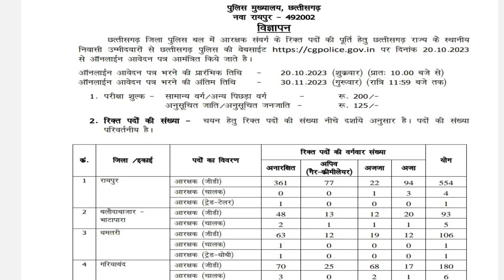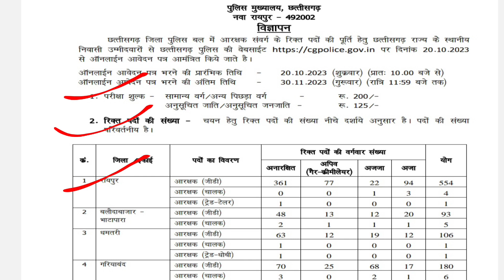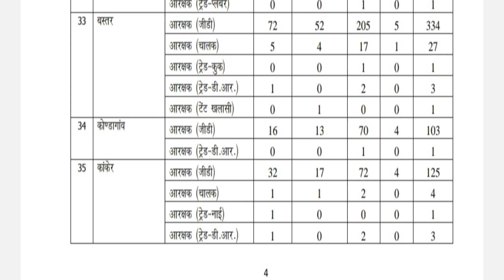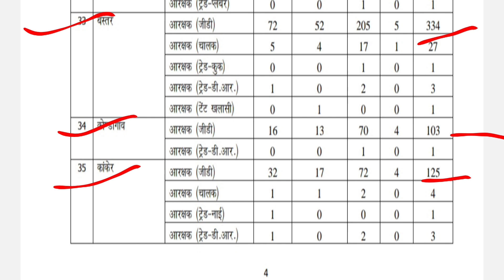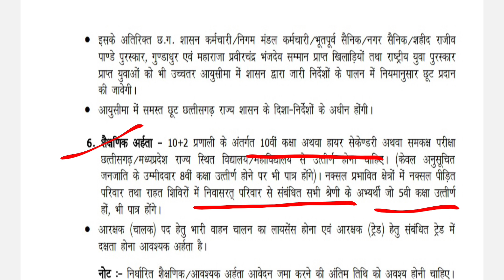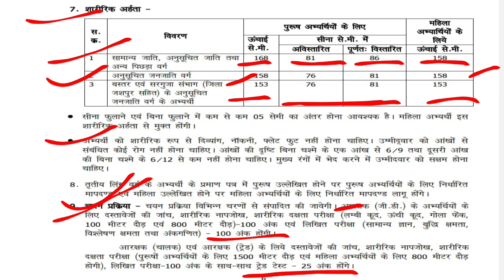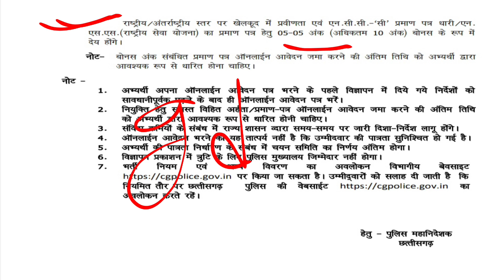CG police vacancy 2023 |6000 पदों के लिए नोटिफिकेशं जारी | cg police vacancy details vedio 2023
BED/DLED मे कितनी सीट है, CUTOFF, और फीस structure👉👉